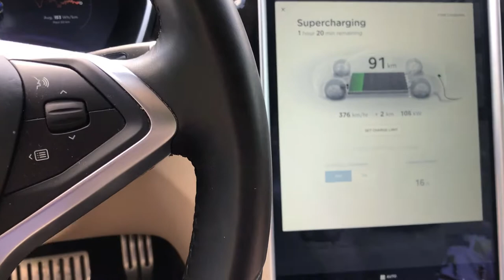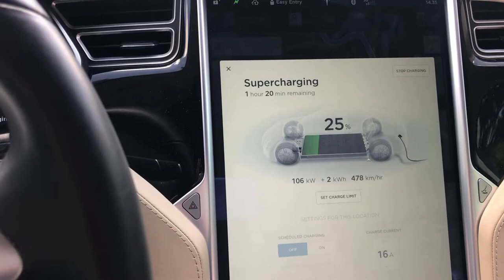Visit the supercharger in Moers Germany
Best Regards Tesla Mortensen